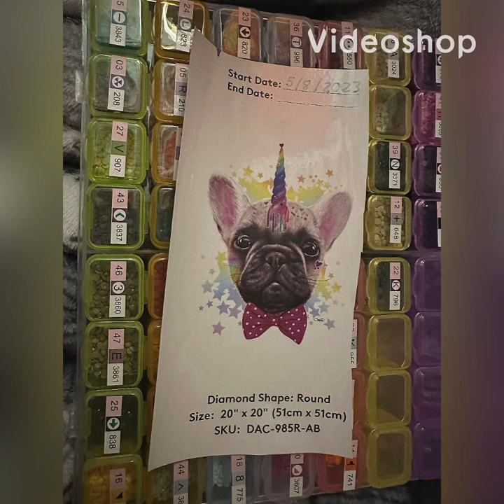Frenchicorn diamond painting start to finish diamond art club